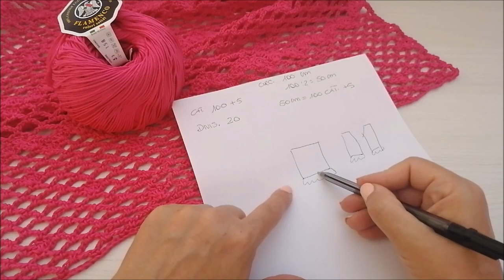Tutorial Giacchino Flamenco - uncinetto Dolci Riflessi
Nuovo tutorial Giacchino realizzato ad uncinetto con un filato con un colore bellissimo il fuxia , è di lane di biella il Flamenco.la realizzazione non è complessa ci vuole solo attenzione sui punti ma voi potete personalizzate come volete e prendere spunto.

❤️Filato

materiali
cotone flamenco di lane di biella fuxia 330 g.
uncinetto 3,5
marca punti
ago